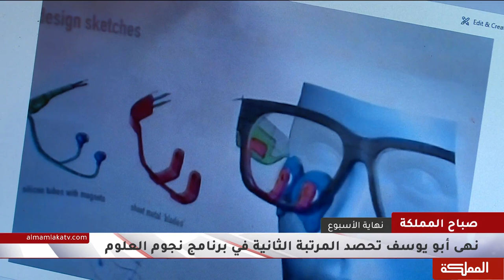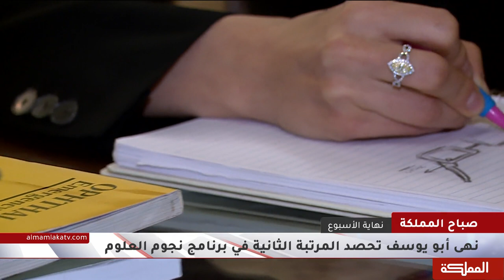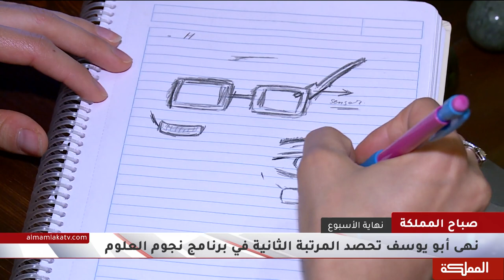صباح المملكة نهاية الأسبوع | 27-12-2019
ضيوف الحلقة
مستشار أسري وتربوي خليل الزيود
محام عبدالله شحادة
اختصاصية تغذية سوزانا حداد

هنا_المملكة